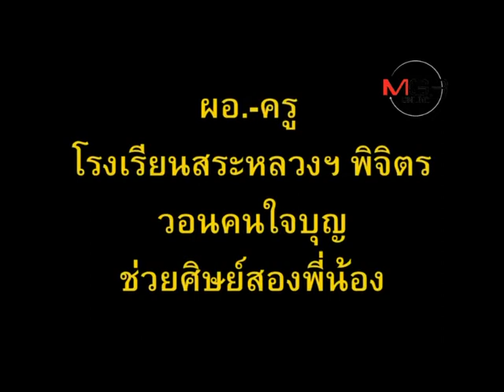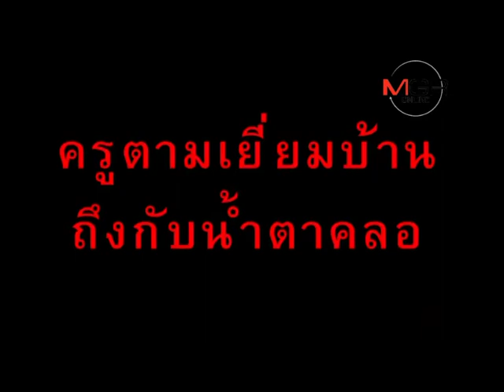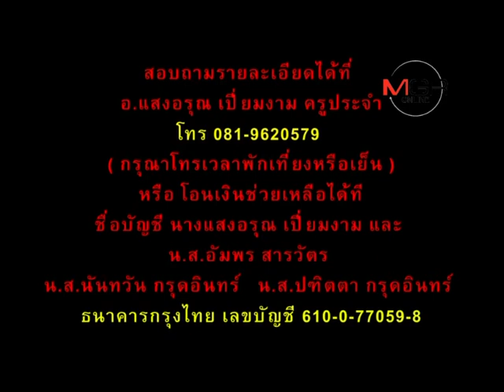วันเด็กปีนี้..สองพี่น้อง นร.พิจิตร ขอแค่โอกาสเรียนต่อ..